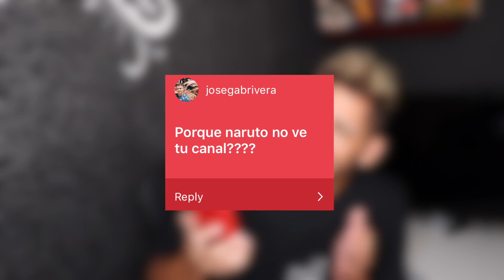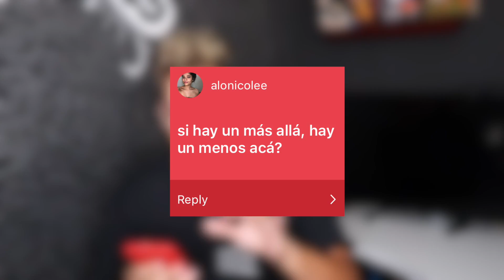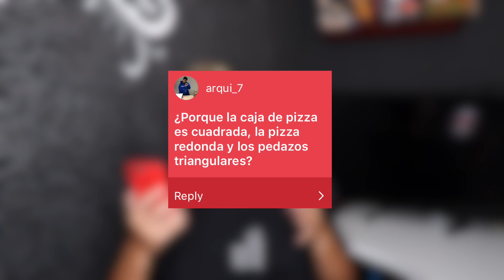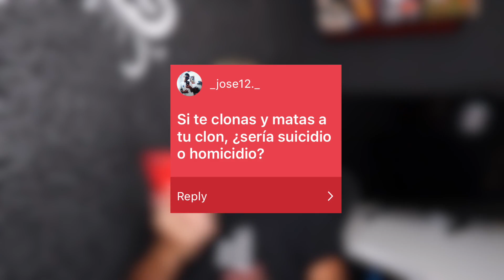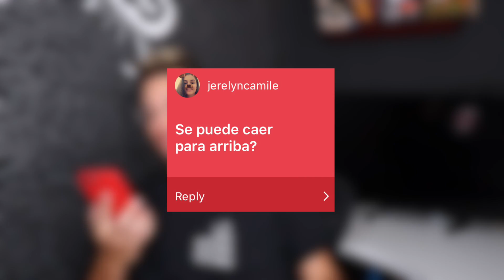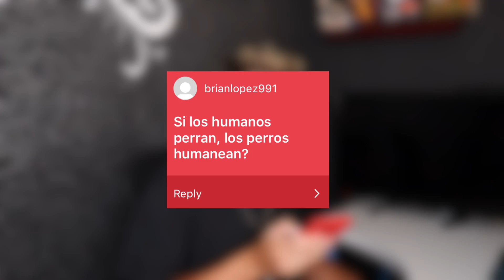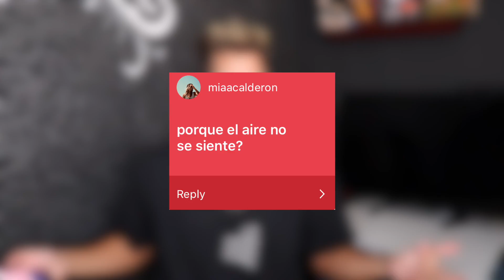PREGUNTAS ESTUPIDAS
*FAVOR NIÑOS NO HACER NADA DE LO QUE SE HIZO EN EL VIDEO*